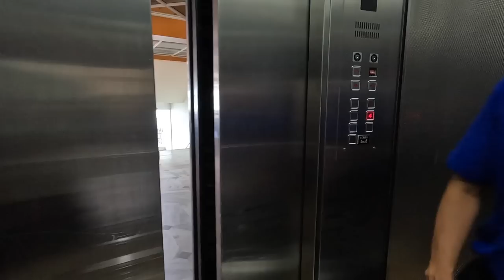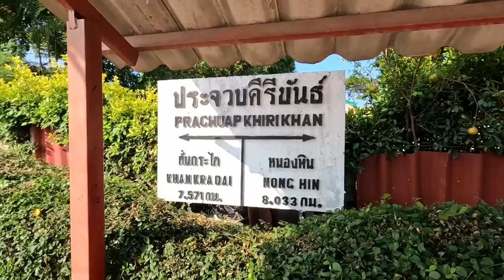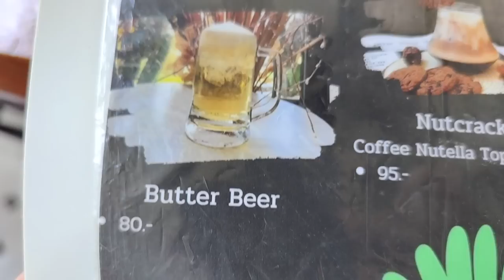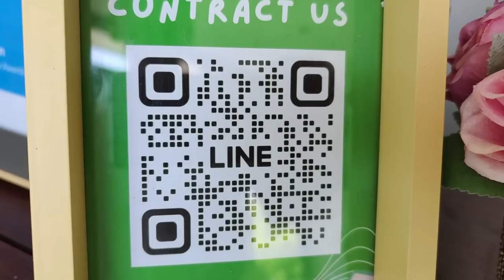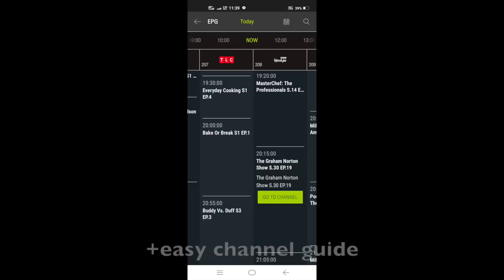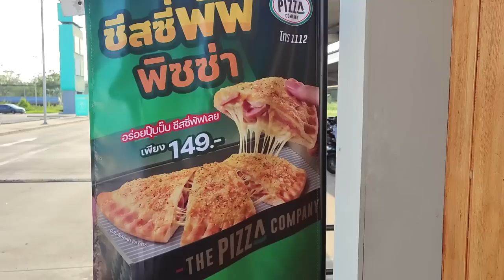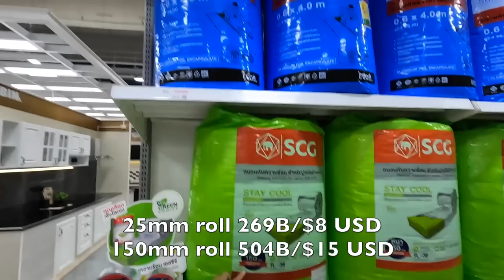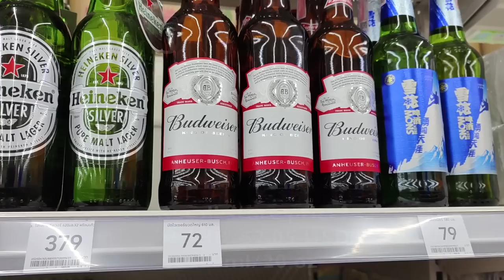Prachuap Khiri Khan NEW Train Station + Budget & Luxury Pool Hotels +Shops, Costs PKK Thailand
Compare Prachuap Khiri Khan old vs new train station, grocery prices, check out luxury vs budget pool hotels & more...

STL